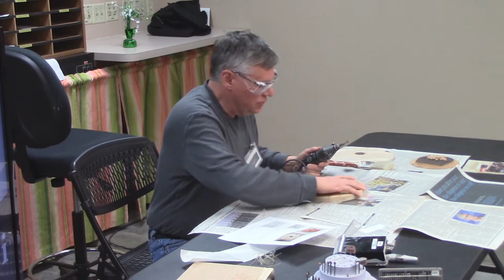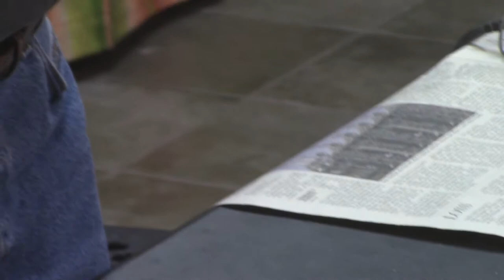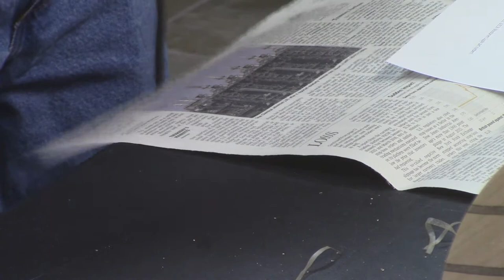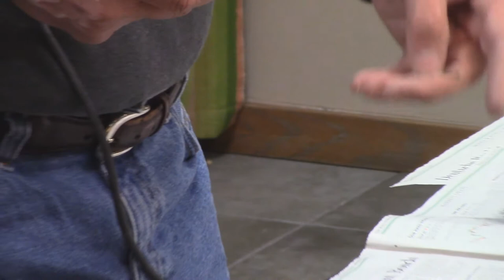Dave texture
Dave show us how to put texture on you wood projects.